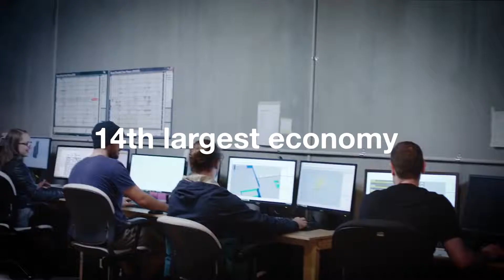LIVE IN AUSTRALIA! APPLY FOR AUSTRALIAN IMMIGRATION, 186, 188, 189, 190 VISA!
Benefits of living in Australia!

See the economic advantages of living in Australia – high quality of life, high wages, excellent healthcare, low unemployment and more..

See the benefits of living in Australia, including warm temperate climate, growing economy, fresh air, safe country, growing ICT industry, excellent Educational opportunities, and more..

Get specialist assistance and advice with your immigration application to live permanently in Australia!

VisaConnect's Registered Migration Agents can assist and advise you with your 186, 187 Employer Sponsored Visa, 188 Business Innovation and Investment visa or 189 and 190 Skilled migration to live, work and study in Australia, on a permanent residence basis.

Also, we assist with preparing your supporting documents, Due diligence, completing application forms, and applying for character certificates, advice about English test, and referral for medical examination.